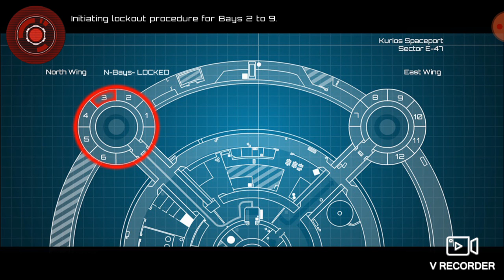Zombie Everywhere! SAS 4: Zombie Assualt